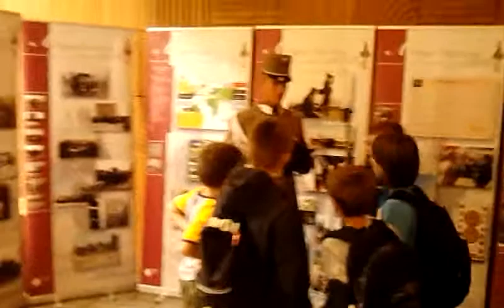MH vitéz SZURMAY SÁNDOR BUDAPEST HELYŐRSÉG DANDÁ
MH vitéz SZURMAY SÁNDOR
BUDAPEST HELYŐRSÉG DANDÁR
32. Nemzeti Honvéd Díszegység
Honvéd Koronaőrség
Honvéd Diszzászlóalj
Honvéd Palotaőrség
Tematikus Programja
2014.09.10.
Hely:Honvéd Kulturális Közp